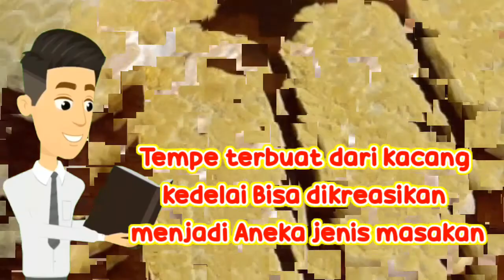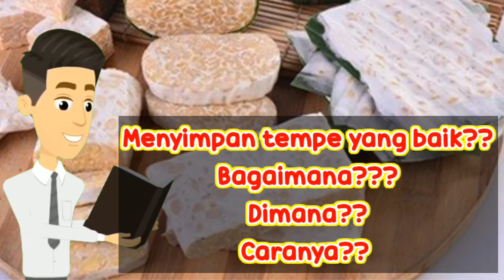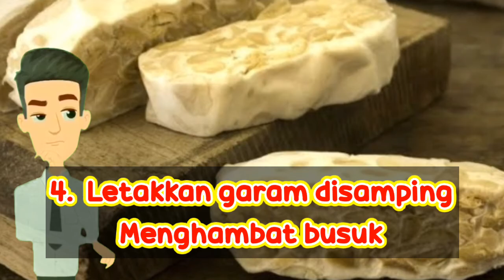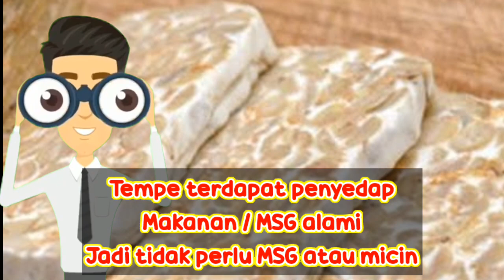Bahaya Menyimpan Tempe Dalam Kulkas | 4 Tips Cara Menyimpan Tempe yang Benar Awet Tidak Cepat Busuk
Bahaya menyimpan tempe dalam kulkas kita perlu berhati hati dalam. Menyimpan tempe

Tau ga sih teman teman

Lauk satu ini pasti sering jadi menu favorit orang Indonesia apa. Hayo

Namanya TEMPE Olahan kacang kedelai ini  bisa dikreasikan jadi beragam masakan.

Mulai dari digoreng hingga DITULIS serta  rasa dari tempe bikin semua ketagihan.

Bahkan tak jarang kita kadang  membeli tempe dalam jumlah banyak.

Namun, Seringkali kita bingung dalam hal menyimpan sisa tempe yang sudah terpakai.

Tenang saja, Kita sudah menyiapkan cara menyimpan tempe agar tidak gampang busuk.

Cara menyimpan tempe ini juga tidak perlu kulkas, saja

Kita tahu tempe sering kita simpan di kulkas karena udara dingin kulkas membuat ragi pada tempe tidur sehingga menghambat pembusukan tempe.

Namun, hal tersebut tak menutup kemungkinan tempe yang kita simpan tidak busuk, lho kadang bisa busuk juga. Kok bisa?

Karena itu, kalau ada sisa tempe dan tidak ingin diolah langsung, simpan tempe dengan cara di bawah ini.

Cara Menyimpan Tempe

1. Simpan pada wadah tertutup

Kita bisa menyimpan tempe di kulkas.
Tapi sebelumnya, simpan dulu pada wadah tertutup.
Dengan begini maka permukaan tempe tidak akan mengeriput.

Soalnya, kalau sampai mengeriput,  sudah bisa dipastikan tempe jadi kurang enak rasanya.

2. Simpan dalam keadaan utuh

Sebaiknya simpan tempe dalam keadaan utuh dan belum terpotong jika mau awet.

Karena kalau menyimpannya dalam keadaan sudah dipotong-potong, lama-kelamaan tempe juga akan menyatu kembali.

Kenapa? Karena jamur pada tempe akan kembali mengikat terus akan menyatukan kedelai pada tempe.

Jadi daripada memotong tempe dua kali maka lebih baik simpan dalam keadaan utuh.

Selain itu, kalau kita simpan dalam keadaan terpotong, akan makin banyak permukaan tempe yang mengeriput.

Hasilnya, jadi makin banyak pula bagian tempe yang harus dibuang dong

3. Jangan sampai berair

Nah, kita juga harus memperhatikan penyimpanan tempe pada kulkas bagaimana

Meski disimpan di dalam wadah tertutup, ada kemungkinan tempe bisa menjadi berair.

Untuk itu, lebih baik jangan menyimpan tempe di kulkas lebih dari 2 hari.

Air yang mengenai tempe bisa membuat tempe jadi cepat busuk.

4. Letakkan garam di sampingnya

Tempe sebenarnya juga bisa disimpan dalam suhu ruang dilemari, meja makan atau di ruangan dapur

Tapi ada syaratnya.

Sama seperti menyimpan di kulkas, tempe harus disimpan di dalam wadah tertutup.

Selain itu, tambahkan juga garam di sekitar tempe untuk mencegah pembusukan pada tempe.

Soalnya, garam punya sifat menghambat kerja ragi pada tempe.

Nah, sekarang kita bisa menyimpan sisa tempe dengan aman tanpa takut akan membusuk.

Ohiya sedikit tambahan tips nih
Menggoreng Tempe Tidak Dianjurkan digoreng

Dari diriset ditemukan bahwa kandungan di dalam tempe yang bisa menambah lezat dan sehat jika dimasak dengan benar.

Diketahui jika di dalam tempe ada mahluk hidup, ada prebiotik yang dimakan berwujud mikroba dalam keadaan hidup bernama bakteri asam laktat.

Bakteri ini sama seperti yang ada di yoghurt.

Bahkan, di dalam tempe, bakteri asam laktatnya lebih tinggi, apalagi jika dimasak dengan benar dan kualitas tempenya baik. Di tempe ada kandungan  prebiotik yang dimana prebiotic itu hanya satu dari sekian kandungan bermanfaat di dalam tempe.

Namun sayangnya, bakteri baik itulah yang mudah rusak jika dipanaskan.

Oleh karena itu, jika ingin bermanfaat bagi pencernaan, idealnya jangan memasak tempe dengan metode yang sangat panas, seperti digoreng.

Selain menghancurkan bakteri baik pada tempe, Made menyebutkan saat tempe digoreng juga akan merusak kandungan minyak kedelai.

Minyak kedelai yang sehat mengandung lemak nabati, dalam tempe akan larut itu, diganti minyak goreng lemak jenuh, sayang sekali,

Selain digoreng, rekomendasi kita agar tempe diolah dengan cara memasak yang lain.

Seperti contohnya, dikukus, dibakar, dipanggang, dan yang lainnya.

Namun, cara memasak ini direkomendasikan dengan catatan, tempe tersebut harus higienis atau bersih pembuatannya.

Satu hal lain yang perlu diingat, di dalam tempe ternyata sudah mengandung MSG alami, sama seperti penyedap makanan.

Maka dari itu, anda sebenarnya tidak usah lagi menambah MSG saat memasak tempe.